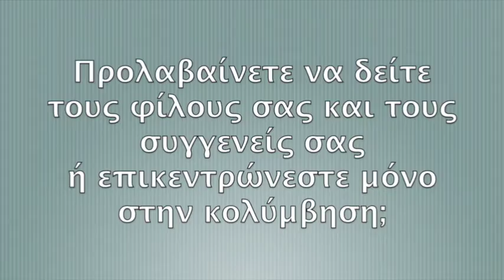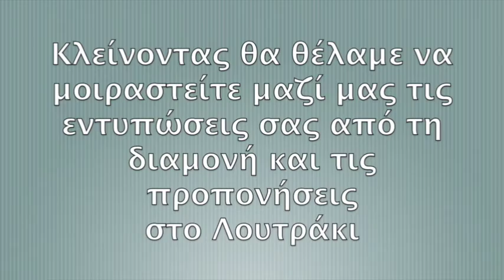Jan Philip Glania in Loutraki